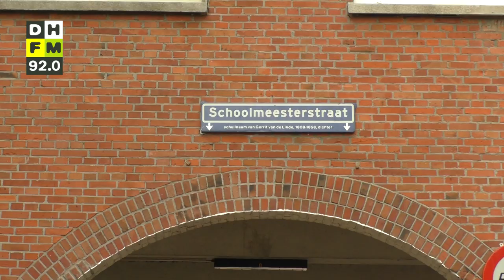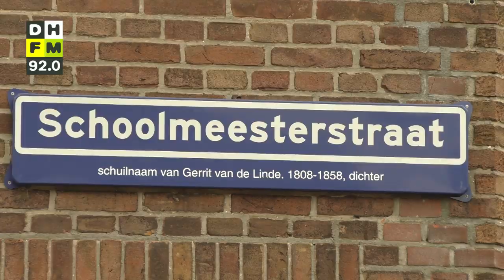Biografie 'Ruwe Bolstâh' ter ere van ADO icoon Aad Mansveld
Op 14 juli zou hij 75 jaar zijn geworden, maar ADO-icoon Aad Mansveld werd niet ouder dan 47 jaar en overleed in 1991. Ter ere van de cultheld schreef auteur Ruud Doevendans het boek ‘Ruwe Bolstah’.